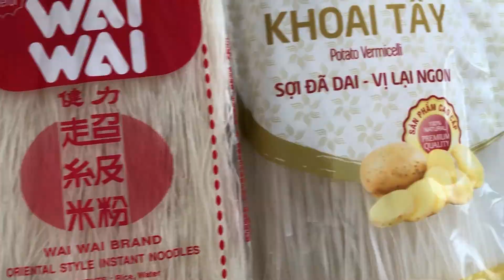Glasnudler - Sådan tilbereder du nudlerne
De gennemsigtige nudler der er geniale til de stegte retter og fyld til dybstegte forårsruller.

Den bedste måde at tilberede sine glasnudler på, er at lægge dem i blød 5-min. Herefter skal de blot i kogende vand i ca. 5-10 sek. Spul dem i koldt vand og lad dem dræne godt af.